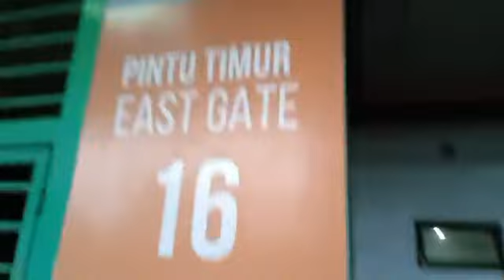🔴 LIVE - Bhayangkara FC vs Persib Bandung: Suasana di Luar Stadion Patriot Candrabhaga